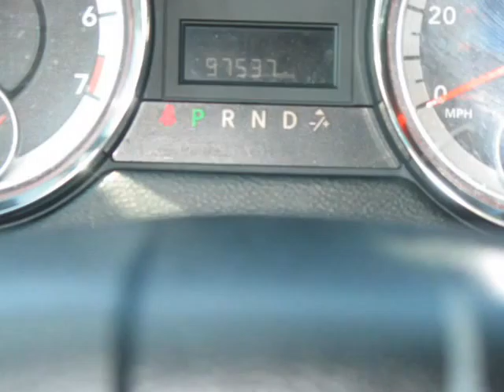2012 Dodge Grand Caravan SXT/Cash Or Finance/Warranty Included !!!! (Holiday, Florida)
4548 MILE STRETCH DR
Holiday